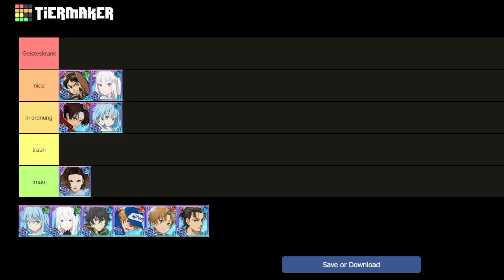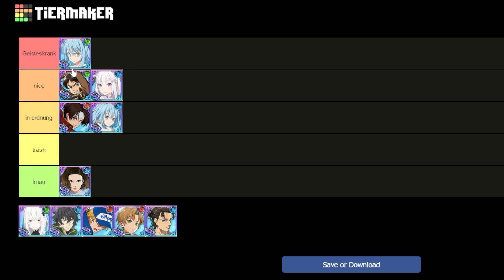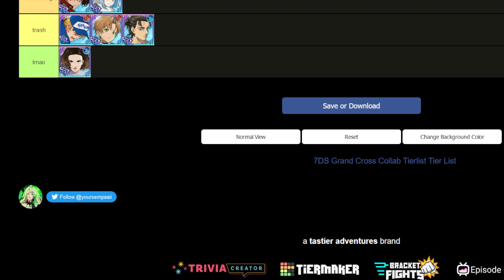ALLE COLLABS MEINER MEINUNG NACH GERANKED!! *Collab Tierlist* | 7DS Grand Cross Deutsch